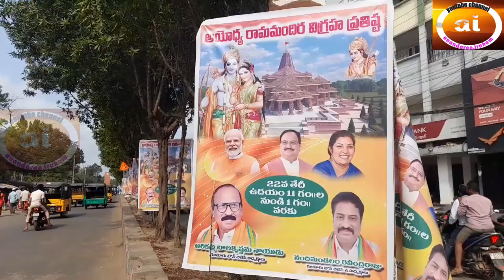బాలరామునిప్రాణప్రతిష్ట సందర్భంగా గూడూరులో రాములవారికి పూజలు,శోభాయాత్ర నిర్వహించారు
బాలరామునిప్రాణప్రతిష్టసందర్భంగాగూడూరులో రాములవారికిపూజలుశోభాయాత్రనిర్వహించారు